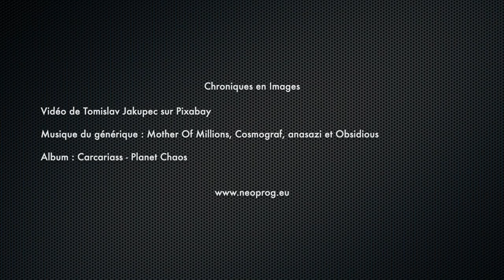Carcariass - Planet Chaos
Si Carcariass n’est pas un des grands noms de la scène metal française, ils font preuve d’un évident savoir faire dans le death metal progressif avec Planet Chaos.

Album : Carcariass - Planet Chaos